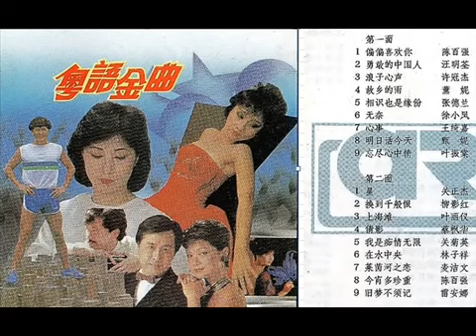粤语金曲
粤语金曲, 粤语金曲, 粤语金曲